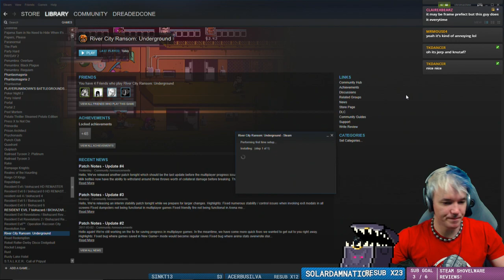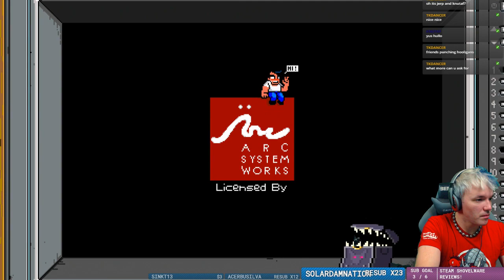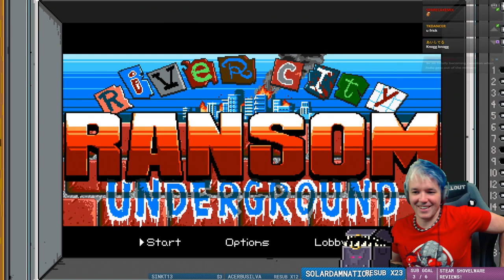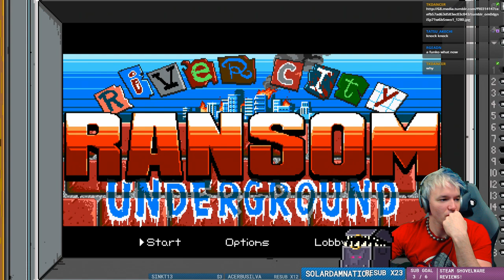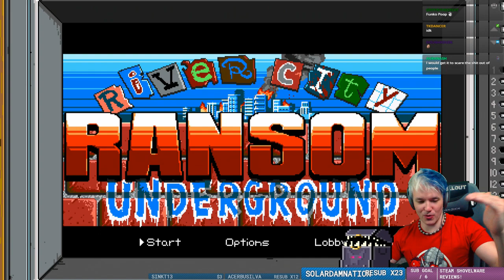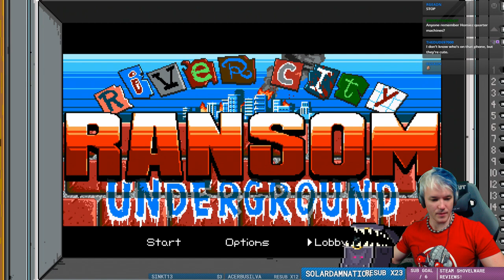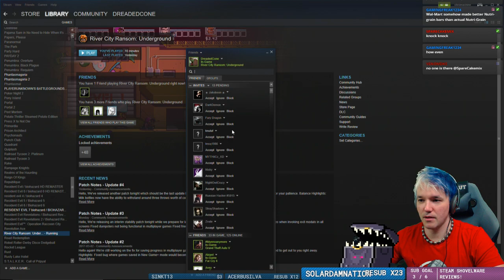RIVER CITY RANSOM: UNDERGROUND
There are literally thousands of highlights, clips, and full-length videos archived for easy viewing, so definitely check it out if you like what you see. :)